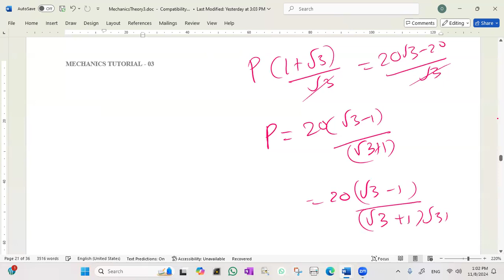24 Mechanics tute 4 By Chandana Kumara